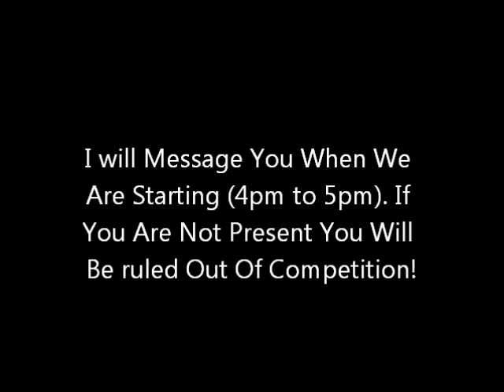Skpo Clan 100 Subscriber Special Anouncment